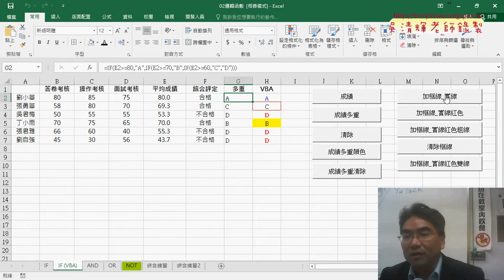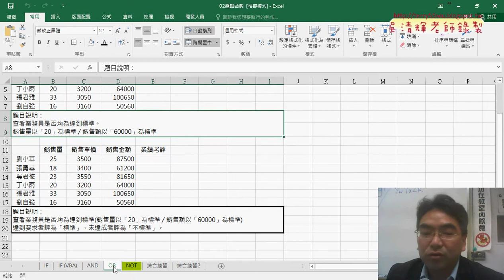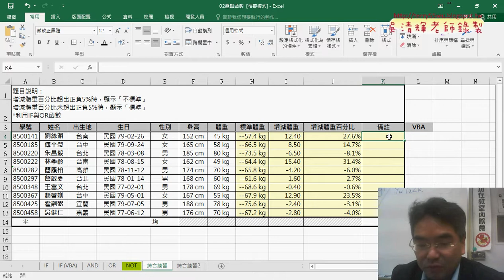09 重點回顧